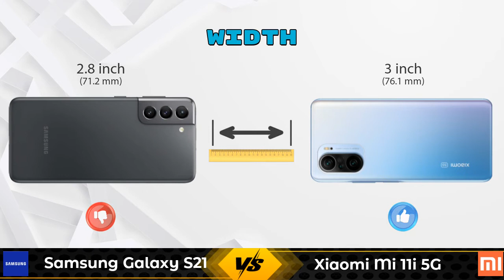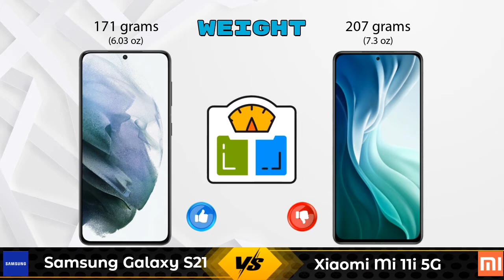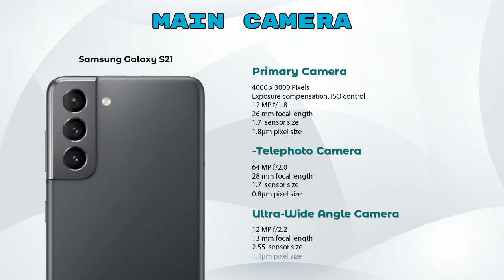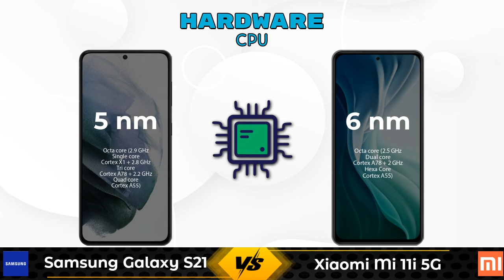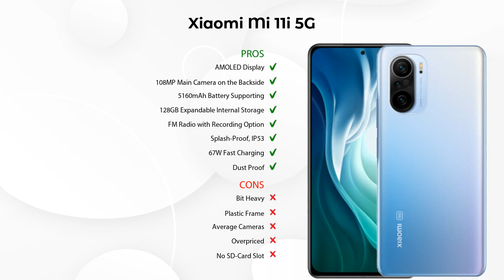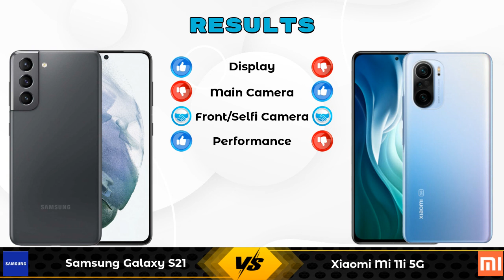Samsung Galaxy S21 Vs Xiaomi Mi 11i 5G - Full Comparison [Full Specifications]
In this Video we are Comparing Samsung Galaxy S21 Vs Xiaomi Mi 11i 5G with [Full Specifications].

Variant Details:
8 GB / 128 GB - 66470
8 GB / 256 GB - 87999 (Flipkart)

Variant Details:
6 GB / 128 GB - 55690
8 GB / 128 GB - 26999 (Flipkart)
8 GB / 128 GB - 29499 (Amazon)

Samsung Galaxy S21 Vs Xiaomi Mi 11i full specifications
Xiaomi Mi 11i Vs Samsung Galaxy S21 full specifications
Samsung Galaxy S21 Vs Xiaomi Mi 11i comparison
Xiaomi Mi 11i Vs Samsung Galaxy S21 comparison
Xiaomi Mi 11i 5G Vs Samsung Galaxy S21 comparison
Xiaomi Mi 11i 5G Vs Samsung Galaxy S21

Other Compitior Phone with Similar Price Range :

Xiaomi Mi 11i(6 GB / 128 GB) - 55690 , Release Date :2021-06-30
Samsung Galaxy S21 Plus(8 GB / 128 GB) - 72999 , Release Date :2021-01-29